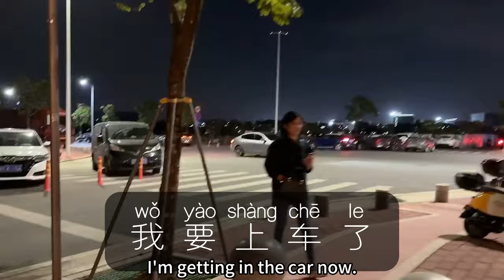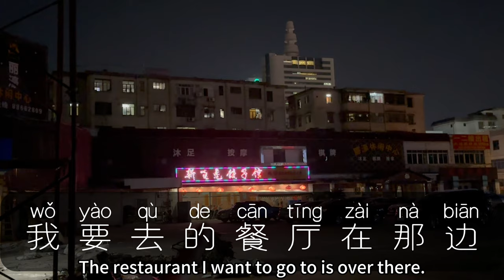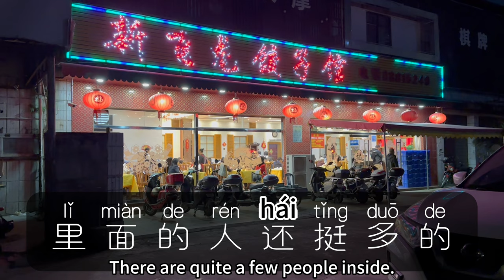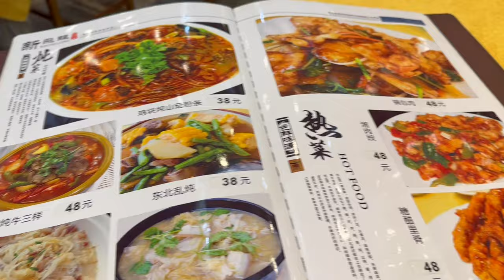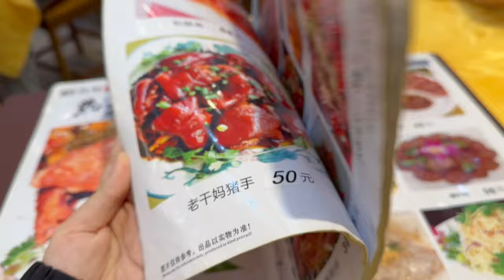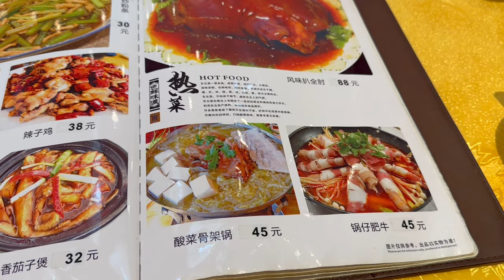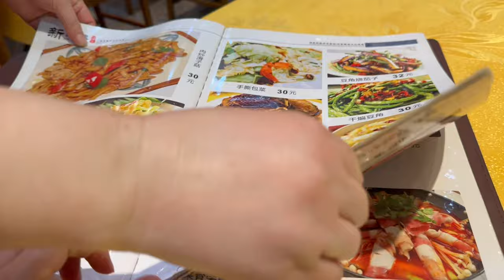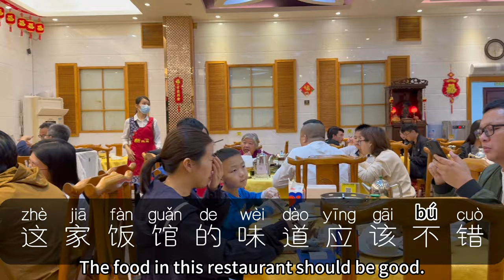【HSK2 Slow Chinese】在餐厅里 In the restaurant｜Practice Chinese through vlogs｜Eng subtitles | with pinyin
⭐ 在餐厅里 In the restaurant  | Basic Chinese for beginners ⭐
✅ Slow Chinese
✅ Basic Chinese for beginners
✅ Daily Chinese
✅ Chinese Vlog
✅ Listening Practice
✅ HSK2